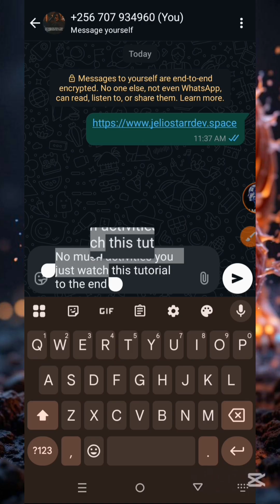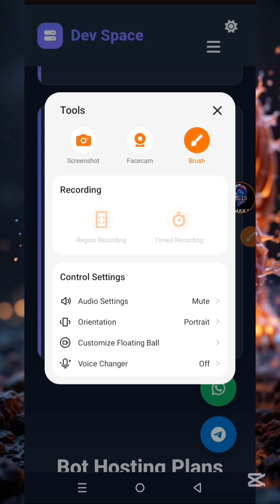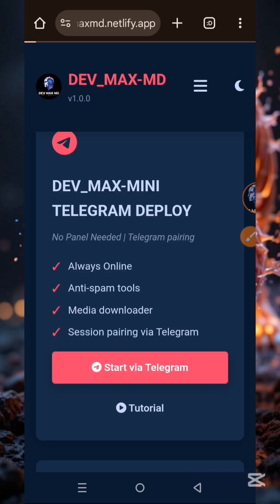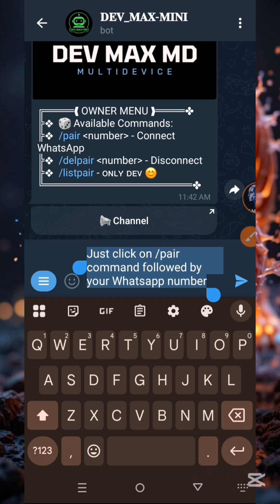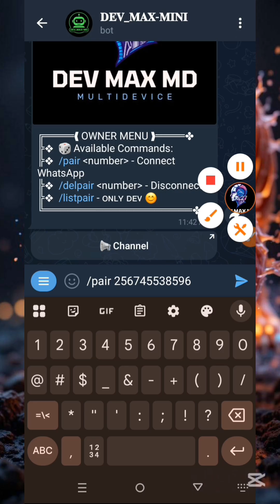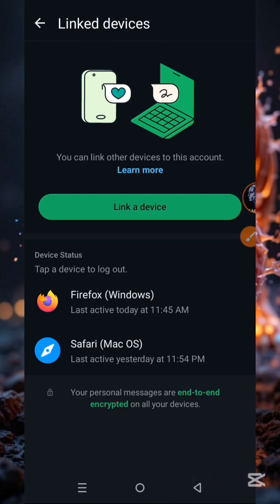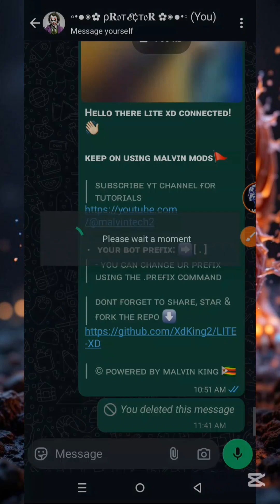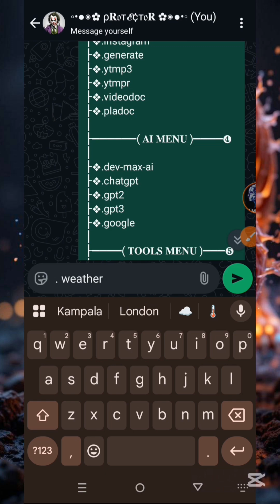😱 NO PANEL NEEDED!! Deploy Whatsapp bot free without panel DEV_MAX-MINI 24/7 uptime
This new Whatsapp bot can be deployed by everyone No panel Needed step by step Guide